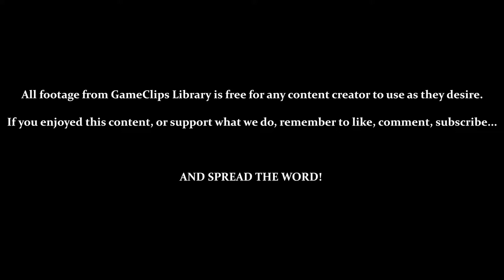Sector 3: EMERGENCY! - Metroid Fusion (GBA) — GameClips Library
Table of Timestamps:

0:15 – EMERGENCY IN SECTOR 3!
0:51 – Navigation Room (Main Boiler's Cooling Unit / To Sector 3 / 6 Minutes...)
2:11 – Countdown (6 Minutes) / Timer Counts Down During Elevator Ride
2:47 – Save Stations Inoperable / Timer Counts Down During Recharge Animation
3:00 – Rushing Through PYR
3:37 – “Five Minutes To Main Boiler Explosion”
4:50 – “Four Minutes To Main Boiler Explosion”
5:18 – Trap Floor (Cheap Shot, Game!)
5:45 – Main Boiler
6:03 – Boss Door (Dies With One Missile, Now)
6:10 – Main Boiler Control Room / Vs. Scientist?
6:19 – Vs. Weaponized Core-X (Wide)
6:43 – Recovering & Testing Wide Beam
7:04 – Cooling Unit Operational
7:18 – GCL Credits